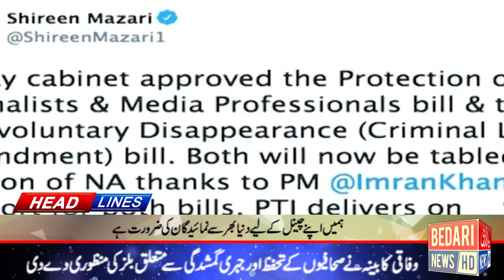HEADLINES | BEDARI NEWS HD | 5:00 PM | 07 May 2021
BEDARI SAB KY LIYE .
Mazeed update ky liye visit kary humari website www. bedari tv.tv